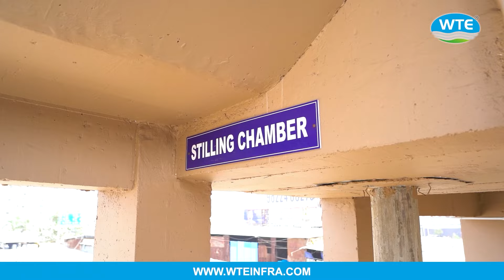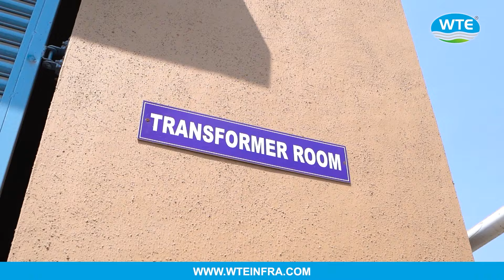Working Effluent Treatment Plant | Industrial Wastewater Treatment Process Explained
Ever wondered what happens to wastewater after it leaves your home or factory?  This video takes you inside a working Effluent Treatment Plant (ETP), also known as a Wastewater Treatment Plant (WWTP), to reveal the fascinating process of transforming wastewater into clean water!

Learn about the different stages of treatment, including:
Pretreatment: Removing large solids and harmful chemicals.
Primary Treatment: Settling out suspended solids.
Secondary Treatment: Breaking down organic matter using biological processes.
Tertiary Treatment (Optional): Additional polishing steps for stricter discharge standards.
This video is perfect for anyone interested in:

Industrial Wastewater Treatment and Industrial Effluent Treatment
Water Treatment Technology and ETP Design
The Environmental Impact of wastewater management
How ETP Plants contribute to a sustainable future
In this video, we delve into the fascinating world of industrial wastewater treatment, focusing on the operational intricacies of an Effluent Treatment Plant (ETP). Learn about the effluent treatment process, ETP design principles, and advanced water treatment technologies employed to ensure environmental compliance and sustainable water management. Join us as we explore the inner workings of an ETP and discover how it plays a crucial role in safeguarding our environment and public health.

Effluent Treatment
Effluent Treatment Plant
Working Effluent Treatment Plant
Industrial Effluent Treatment Plant
ETP
Wastewater Treatment Plant
Effluent Treatment Process
Industrial Wastewater Treatment
Water Treatment Technology
ETP Design
ETP Plant
Wastewater Management,
Sustainable Water Solutions